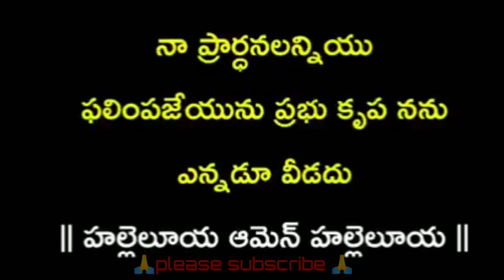నీ ప్రద్దనకి జవాబు ని ముందే ఉంది☘️☘️